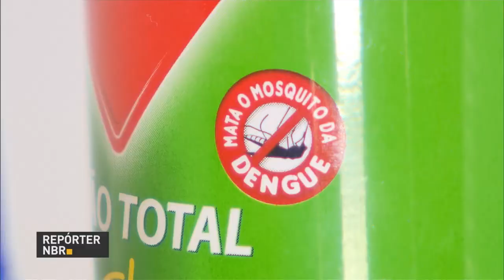Renovação do Fies termina hoje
REPÓRTER NBR 12H - 30.12.16: Agência Nacional de Vigilância Sanitária (Anvisa) e a Secretaria Nacional do Consumidor prepararam um boletim com orientações sobre uso de repelentes. E ainda: Prazo para renovação do Fies termina nesta sexta-feira (30). O aditamento deve ser feito pelo SisFies que pode ser acessado pelo endereço sisfiesaluno.mec.gov.br